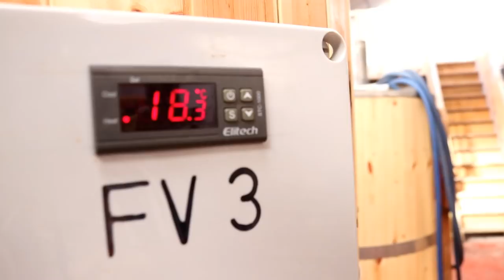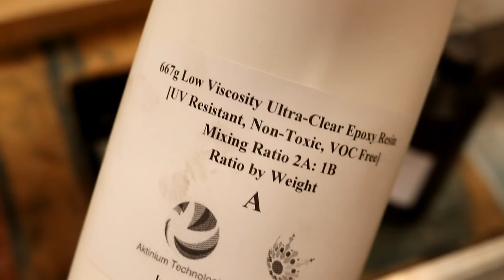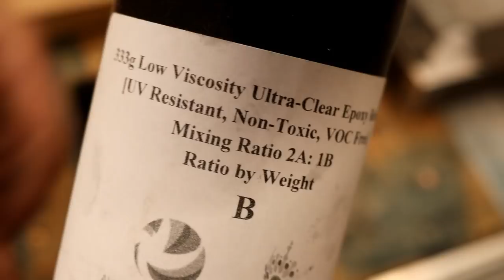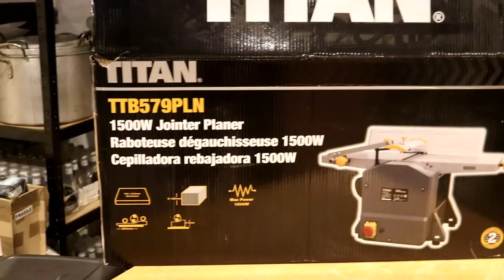TITAN PLANER THICKNESSER